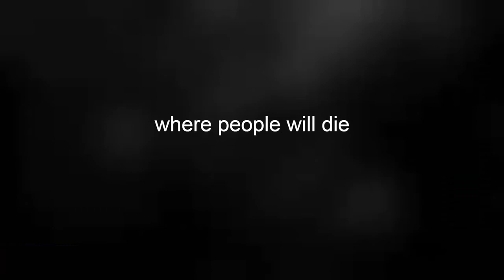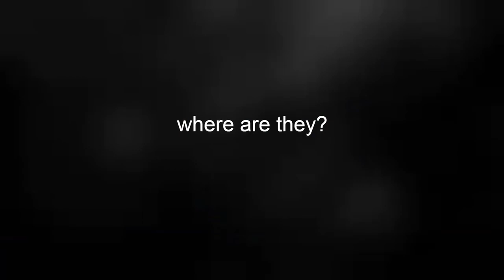The Time Bomb (Project 1)